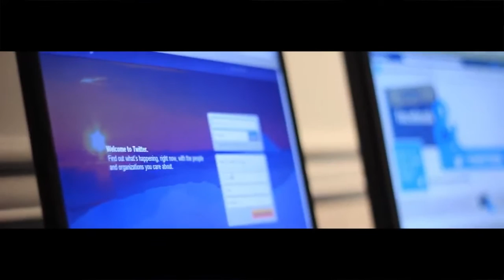Social Media Workshop